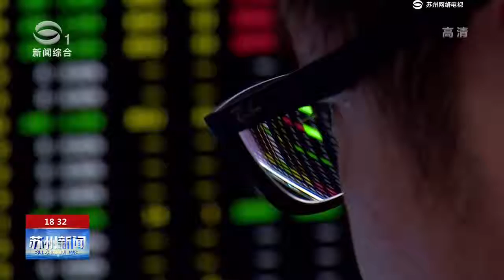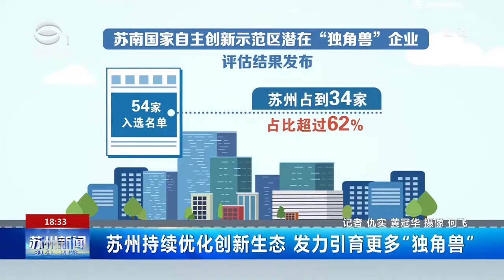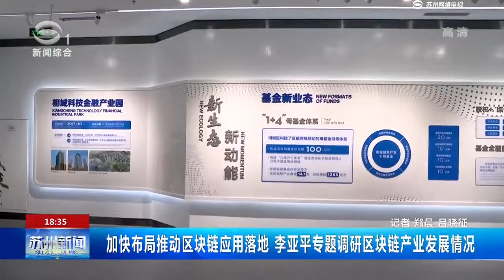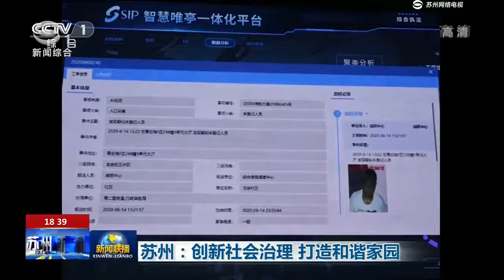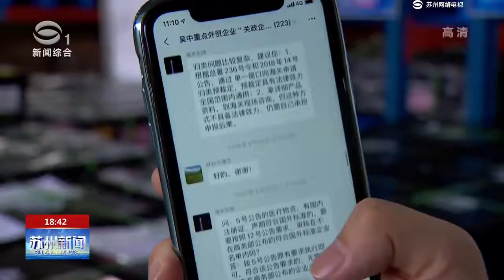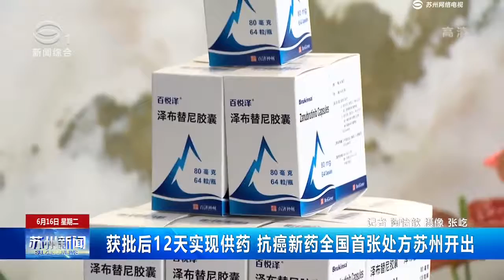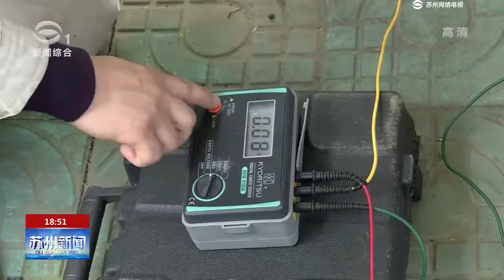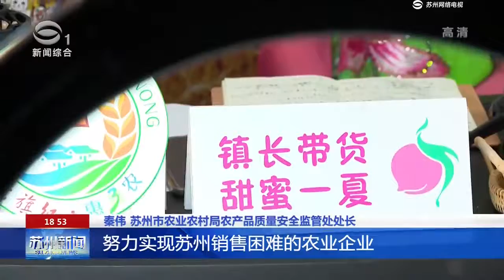《苏州新闻》完整版2020-6-16 SUZHOU NEWS#苏州电视台